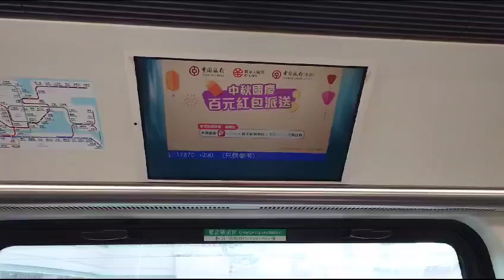港鐵廣播：牛頭角（觀塘綫上行）（C-train版本）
（粵）下一站：牛頭角。
（普）下一站：牛头角。
（英）Next station: Ngau Tau Kok.

目前車廂編號：B373